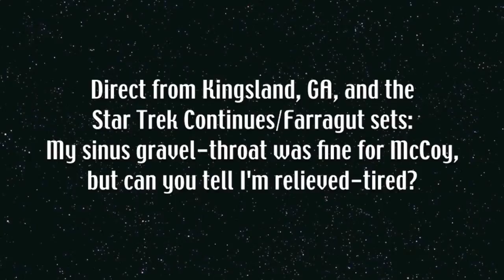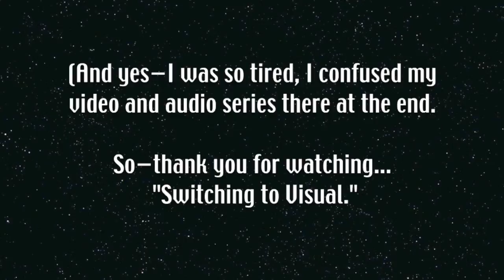STV—It's a wrap for Larry Nemecek at Star Trek Continues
From Larry Nemecek.com's Trekland blog, Larry hops into frame *himself* this time, gravelly sinus throat and all, to offer thoughts about Star Trek Continues' latest episode AND its KIRKstarter campaign of some 2,900 backers that ends 6 p.m. ET Nov. 6, 2013. Thanks to STC crew mate Scott Grainger for the adroit camera work!